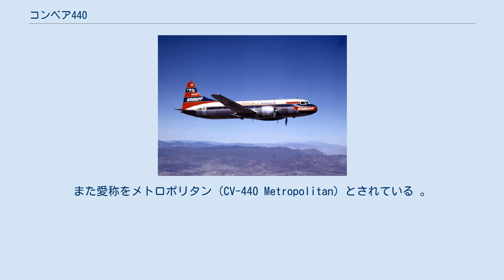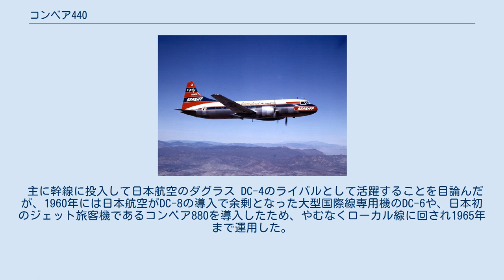コンベア440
コンベア440（Convair 440もしくはCV-440）は、アメリカ合衆国のコンベア社が開発したレシプロ双発旅客機である。
 コンベア340のストレッチ型であり、胴体をさらに0.83m延長した機体である。
また他にもエンジンの強化や気象レーダの搭載など多岐にわたって改良されている。
そのため、コンベア240の一連のシリーズとしてコンベア240/340/440といった呼ばれかたをする場合もある。
またそれぞれをターボプロップ化したコンベア580/600/640もある。
全部で153機が生産された。
また愛称をメトロポリタン（CV-440 Metropolitan）とされている 。
 なお、発展型としてエンジンをイーランド社のターボプロップに変更したものが、カナデアCV-540（コンベア540）であり、カナダ空軍ではCL-66として使われた。
 日本では全日空がコンベア440を新造機2機1959年から導入した。
与圧装置が装備されていたため「離着陸時に耳が痛くならない」との評判だった。
 主に幹線に投入して日本航空のダグラス DC-4のライバルとして活躍することを目論んだが、1960年には日本航空がDC-8の導入で余剰となった大型国際線専用機のDC-6や、日本初のジェット旅客機であるコンベア880を導入したため、やむなくローカル線に回され1965年まで運用した。